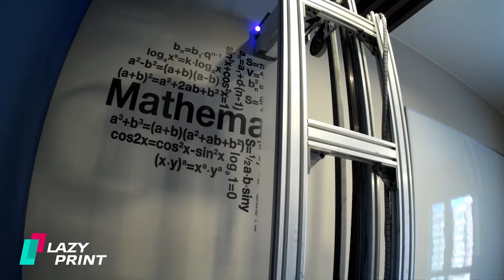Работа арт-робота 🖌 | вертикальнаяпечать таймлапс Mathbrain February2022